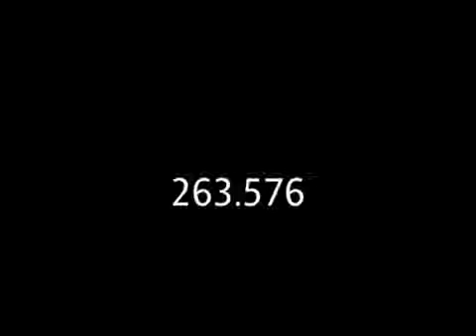5th PM of Pakistan Huseyn Shaheed Suhrawardy Interview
National Archives - Interview with Prime Minister Huseyn Shaheed Suhrawardy of Pakistan - National Security Council. Central Intelligence Agency. (09/18/1947 .

Huseyn Shaheed Suhrawardy (8  1892 – 5  1963) was a Bengali politician and statesman from Bengal in the first half of the 20th century.

Hussain Shaheed Suhrawardy (the fifth Prime Minister of Pakistan) address onTransfer of Power of India - Unrest in Calcutta Mr. Suharwardy, 16th , 1947.

Huseyn Shaheed Suhrawardy was a Bengali politician and statesman from Bengal in the first half of the 20th century.He served as the last Prime Minister of .